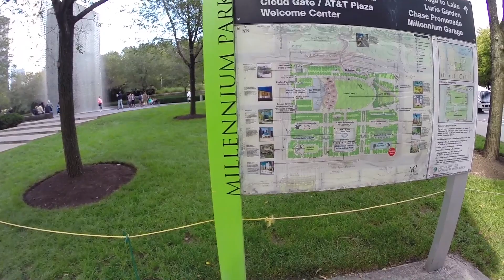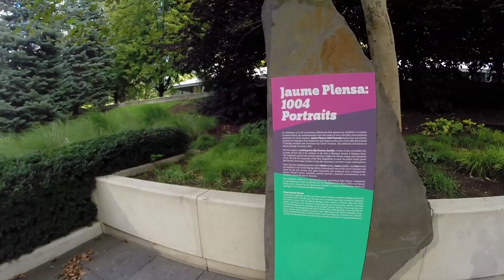Бумбокс. Тур по Канадi та США. Чикаго. День 8.